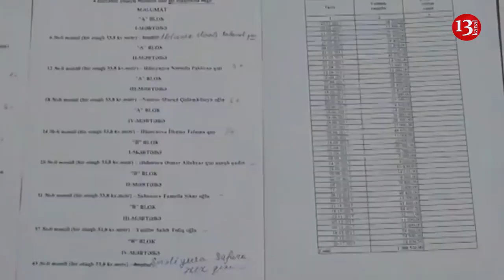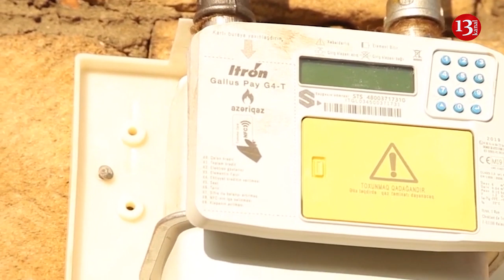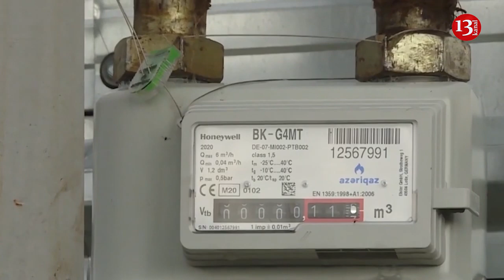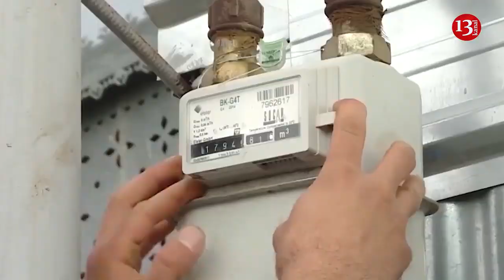Sumqayıtdakı QƏZADA ÖLƏN Əsgər KİMDİR?; Vilyam Hacıyevin cinayətləri AÇIQLANDI-ƏN SON XƏBƏRLƏR